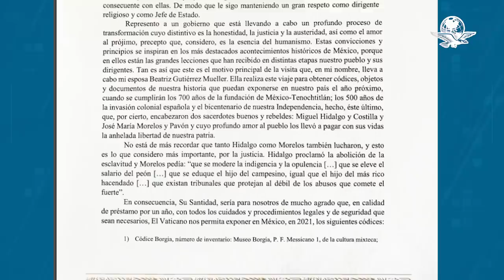Beatriz Gutiérrez Müller se reúne con el Papa; le entrega carta de AMLO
La esposa del presidente Andrés Manuel López Obrador se reunió con el Papa Francisco en El Vaticano, Roma; señaló que conversaron de los problemas de nuestro tiempo, pero también de las soluciones